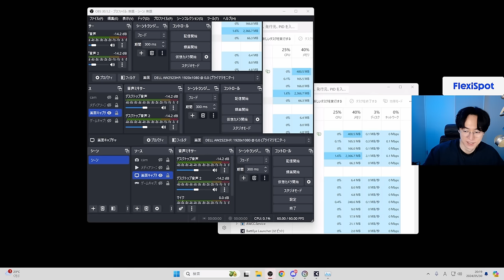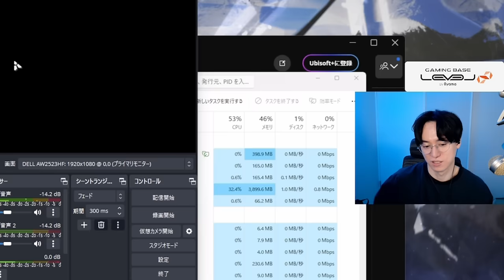Xdefiant終了!? ゲームを破壊する凶悪グリッチが発生中ｗｗ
送付先
〒114-0012
〇〇〇〇宛
▼注意事項をご確認ください

【パートナー】
◆LEVEL∞｜RushモデルPC発売中！